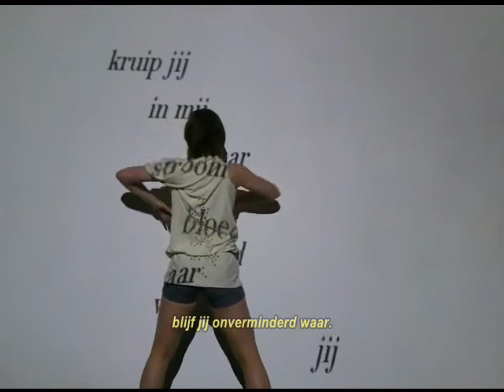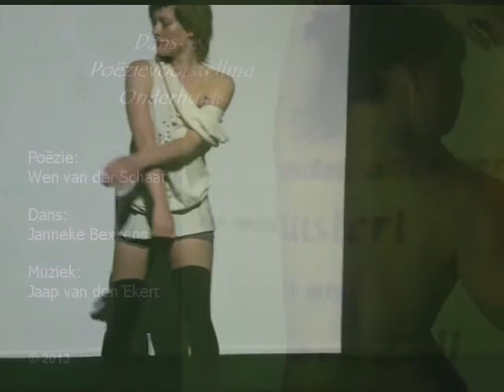Onderhuids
Poëzie: Wen van der Schaaf
Dans: Janneke Bexkens
Muziek: Jaap van den Ekert